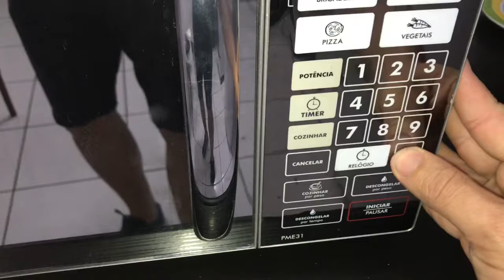RONDELLI Muçarela E Presunto ( Massa Chef ) #02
• INGREDIENTES

• Massa
• 500 Gr de Farinha
• 5 Ovos
• Sal

Recheio
• Mussarela
• Presunto

MOLHO
• Molho de tomate
• Ervas-finas